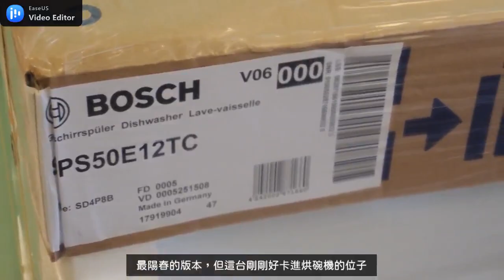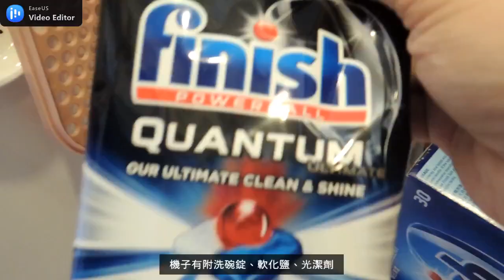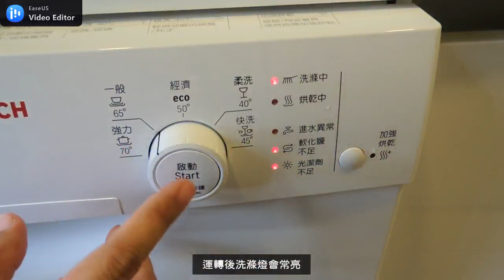COSTCO特價檔期買BOSCH洗碗機/自己把建商附的烘碗機拆掉/碗盤亮晶晶相見恨晚｜煮婦日常VLOG.3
建商附的烘碗機已經放了好久沒用
有夠占位子決定換成觀望很久的洗碗機
剛好遇到好市多bosch 45cm特價減3400便宜很多
我上網看好尺寸再自己量了烘碗機的位子
覺得可以就升級黑卡就直接買
其實應該先請原廠場刊完比較保險
但媽媽真的實在不想再洗碗了!!

後續跟原廠客服來來回回很多次
補充一些資訊給有相同困擾的人
拆烘碗機另收700
回收烘碗機1000
裁切踢腳板另收900
如果當時無法安裝，師傅再去一趟要空班費1500
為了省錢我們都自己DIY了XD
不過拆完烘碗機才發現後面有瓦斯管線
之後要找廚具廠商改完管線才能完全嵌進去比較美~